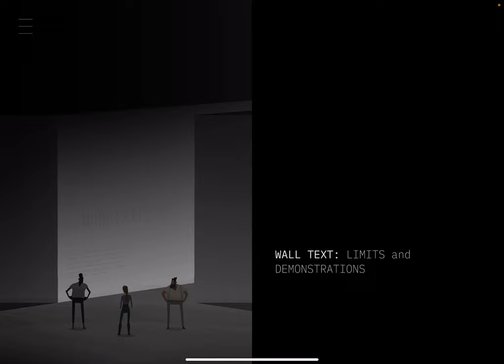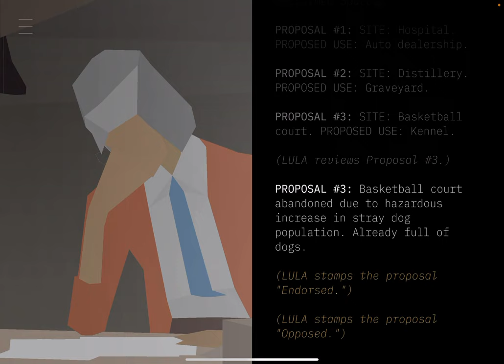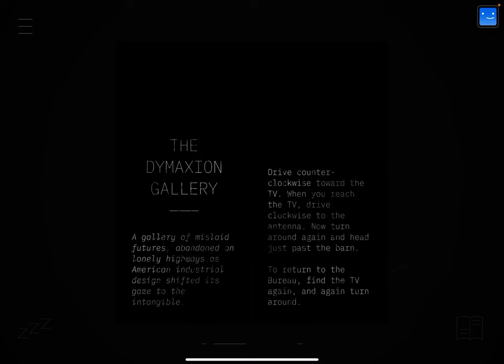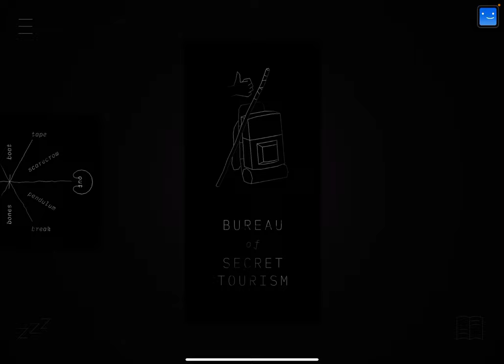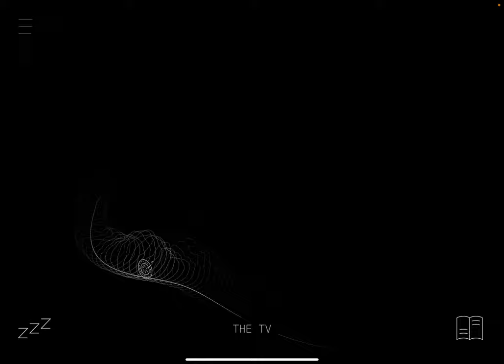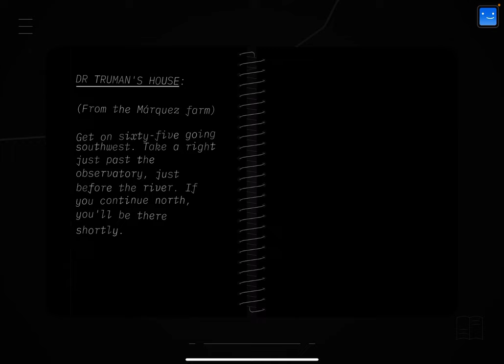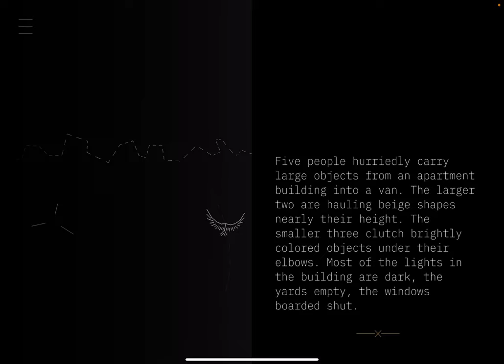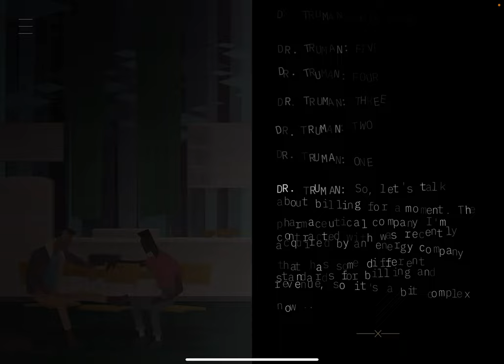Kentucky Route Zero: Act 2 Walkthrough & iOS/Android Gameplay (by Netflix / Annapurna Interactive)